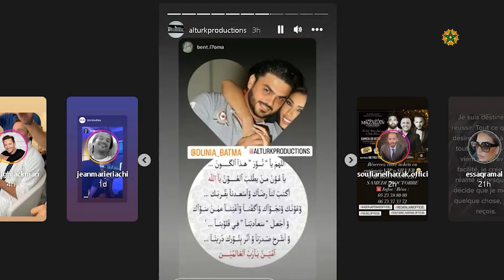مساندة محمد الترك بالدموع ودنيا بطمة تصـَدمهم بردها😱فينيتو للسي مهدي تخلق الجدل والأخير يفـَجرها💥🔥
# كوكب _الفن
أخبار _الفن_ والمشاهير
ملك _المغرب